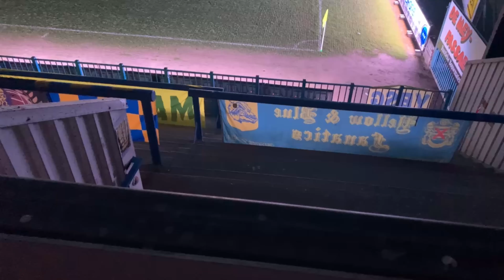KSK Beveren terug op de Freethiel! - VLOG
Vlog #99
Het fan-owned KSK Beveren weer terug op de Freethiel!

Links:

Radio:

​​​​​​​ Elke week donderdag en zondag van 21:00 tot 22:00

Foto Thumbnail: Luc Thoen